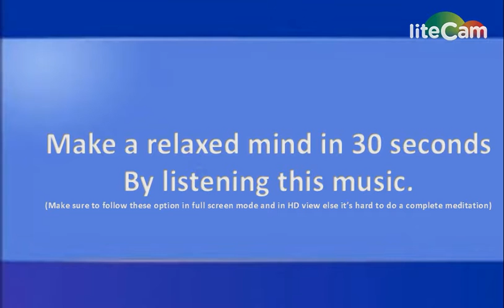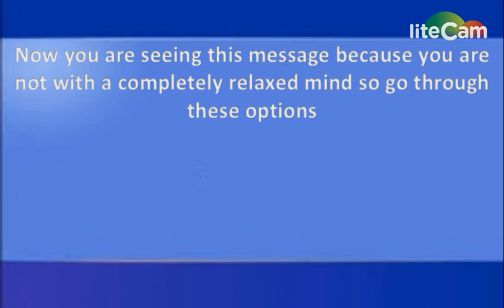Windows XP tour music for a deep meditation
Note : Make sure to watch this in full screen mode

 This music is for a deep meditation and follow the steps given. Close your eyes when they says after the relaxing and calming period. And open your eyes again when you'll here the click sound but do not end the meditation

Back ground image : windows XP images/letter free welcome background

Did you relaxed watching this ?

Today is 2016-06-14